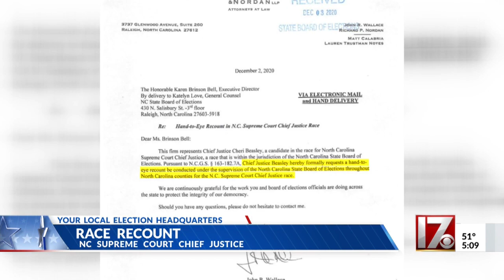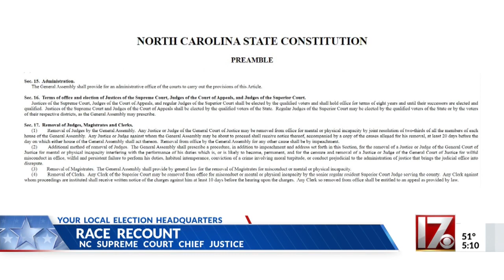Another recount in order for NC chief justice race